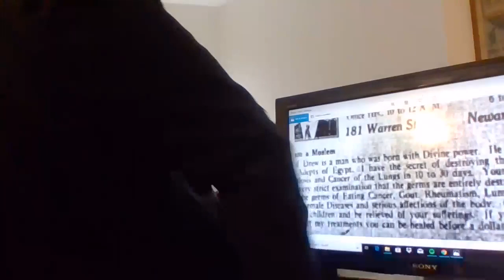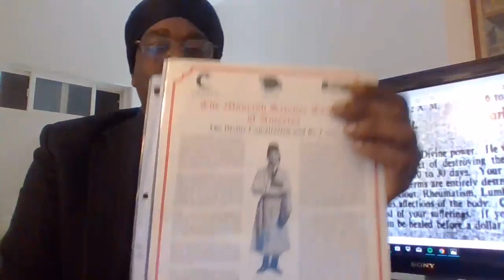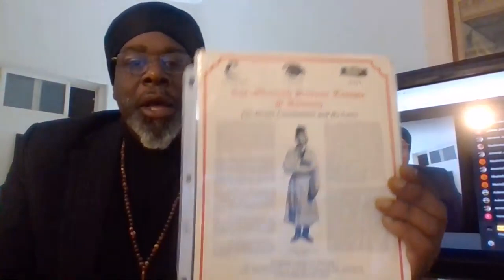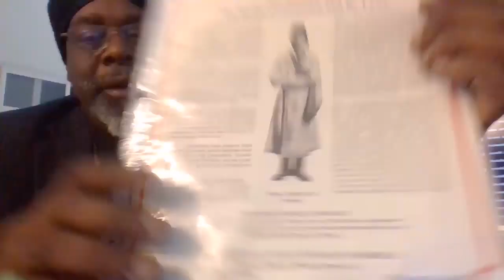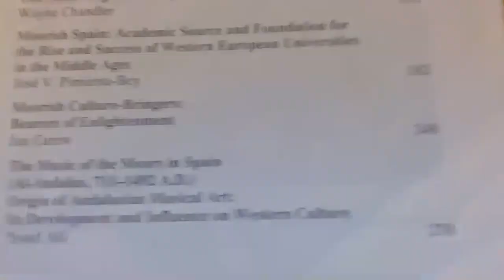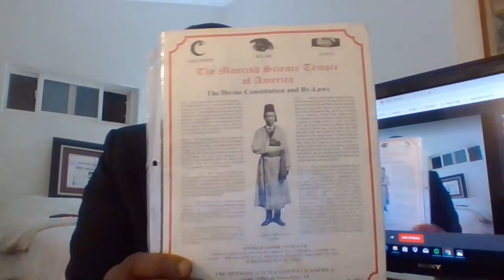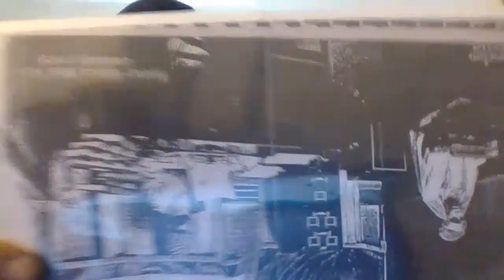Nationality & Divine Creed 101 #9 Ali Prophet & Emperor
Course Lectures: # 9 Prophet Noble Drew Ali; The Emperor RISE OF THE EMPIRE